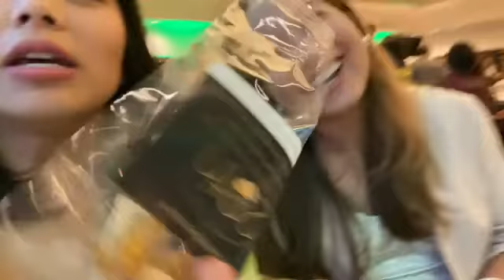GNO with Raquelle | Hawaii Venture Capital Dinner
The vlog from yesterday evening’s outing to the Hawaii Venture Capital Association gala dinner. Raquelle and I enjoyed talking to a number of different entrepreneurs who are doing great things locally. Highlights include innovators in agriculture, animal harvesting, and clean beauty. We had a lot of fun (I obviously hardly get out of the home these days).

Also, please enjoy the interview with Tate Castillo, CEO & Founder of Kope Soaps - which can be found at Honolulu Coffee Company. Tate is our classmate and we enjoyed learning more about him.